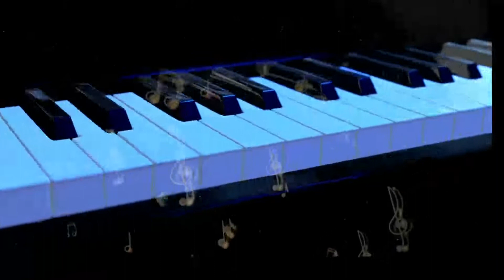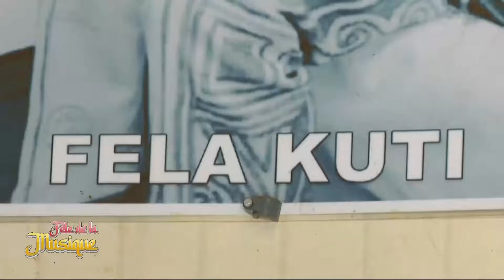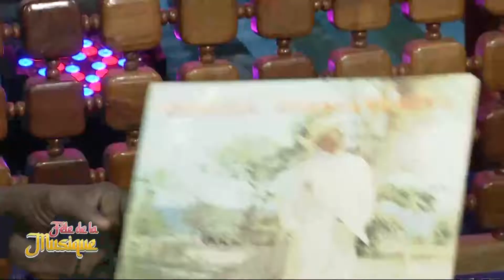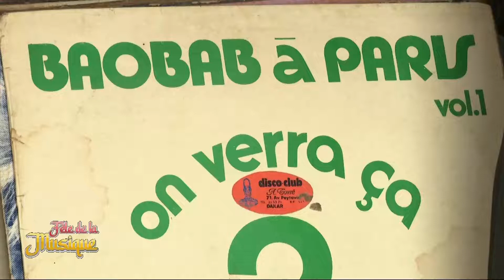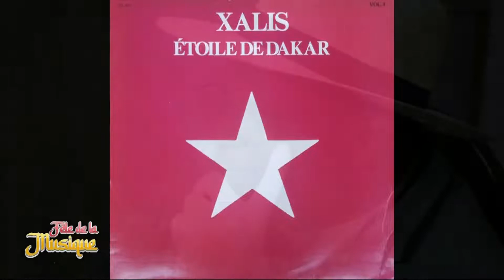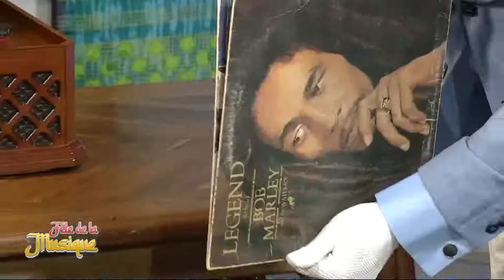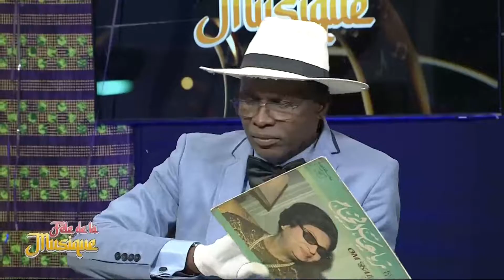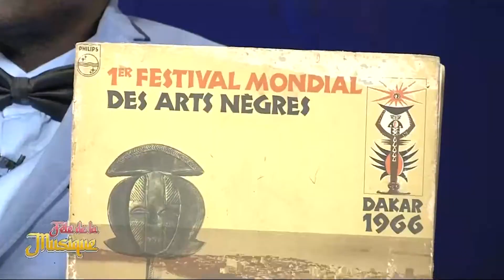FETE DE LA MUSIQUE AVEC PAPE MADY - VENDREDI 21 JUIN 2024